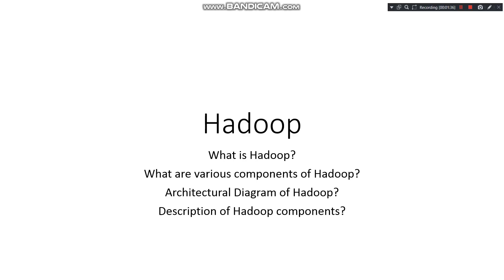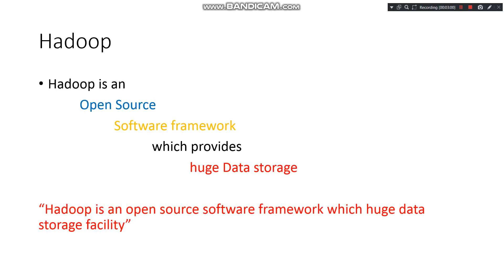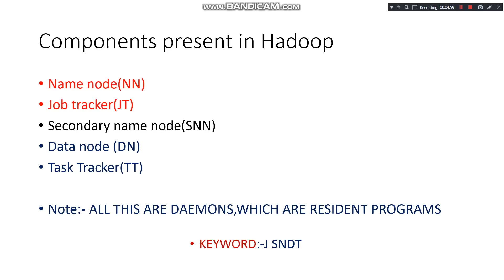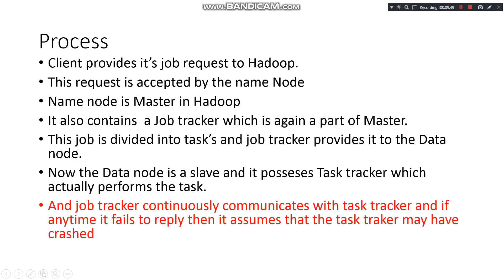Big Data Analytics Lectures | Introduction to Hadoop in Hindi| Part 1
Video credit : Atharva

Take the Full Course of Big Data Analytics

1) 22 Videos
2)Hand made Notes with problems for your to practice
3)Strategy to Score Good Marks in Mobile computing

 Third Year Engineering Courses :

Semester 05 -

Semester 06 -